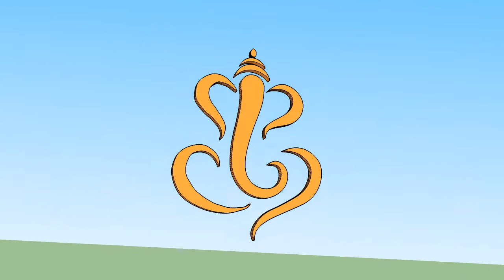Ganpati on Sketch up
lord Ganesha made in Sketch up software